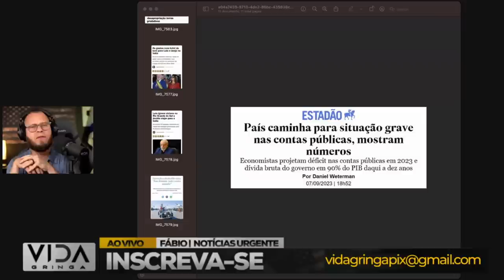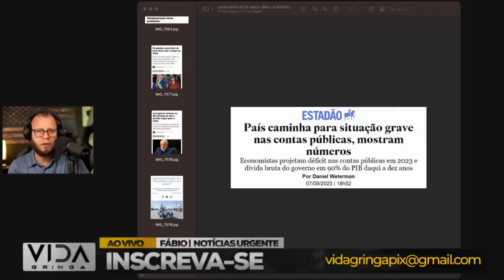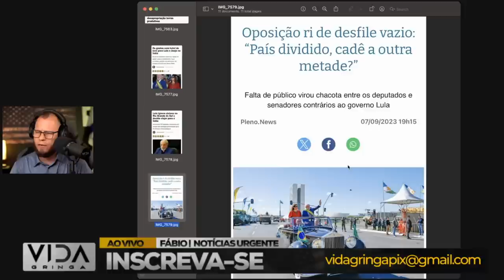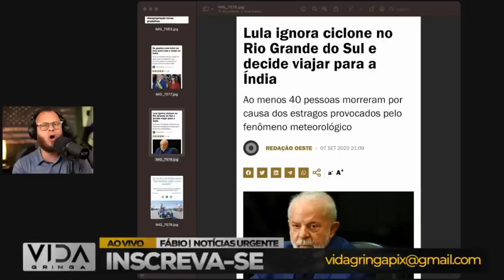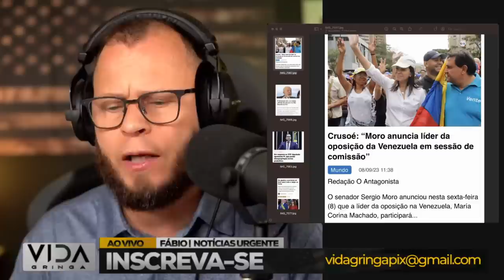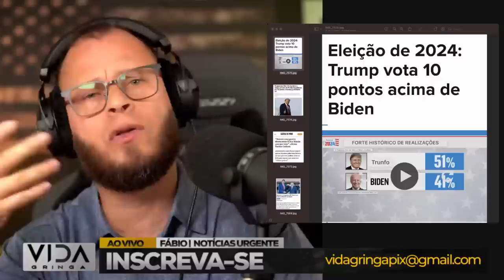Sem Liderança ‼️ Lula FUGIU, o Brasil Enfrenta o Caos! como está Trump 2024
Sem Liderança‼️ Lula Desaparece, o Brasil Enfrenta o Caos! Trump lidera Binde 2024